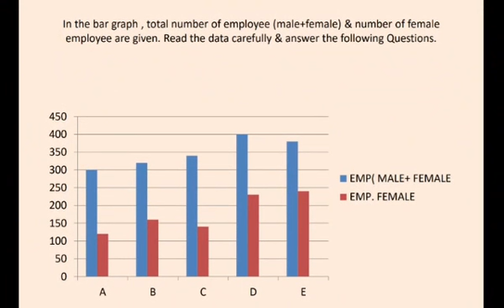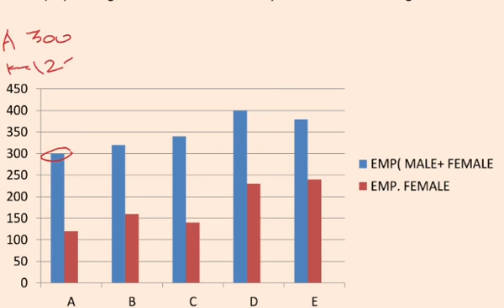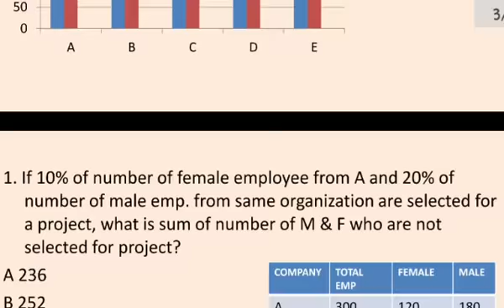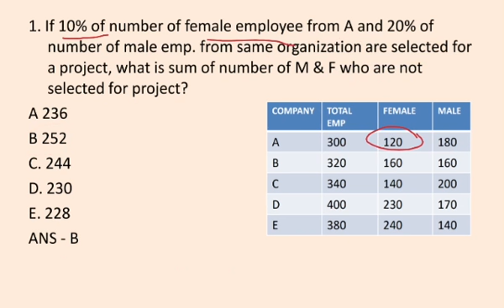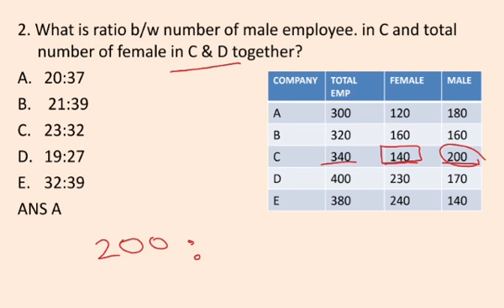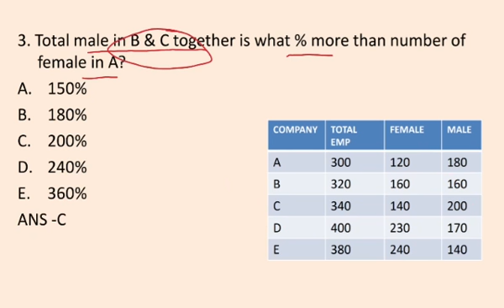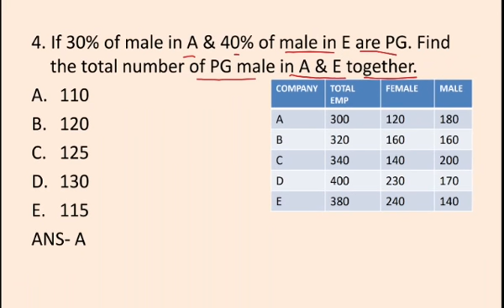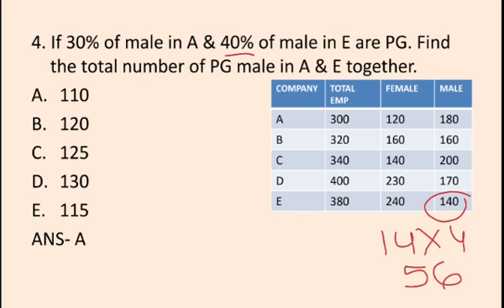DATA INTERPRETATION IBPS RRB PO IBPS PO 1882020 PRESENTED BY A CANDIDATE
This channel is for guidance of candidates for exams related to jobs, placement . Also giving tips on how to attend interviews, what questions will be asked, etc. Mock interviews with real candidates are also conducted and posted in the channel. The guidance is given by an educational consultant, an ex banker , chief manager of a nationalised bank in India.